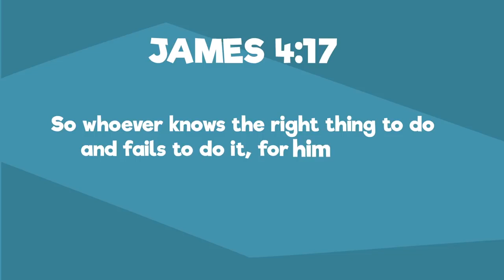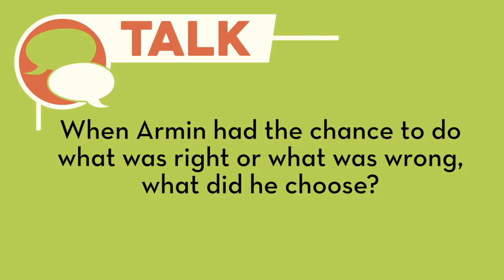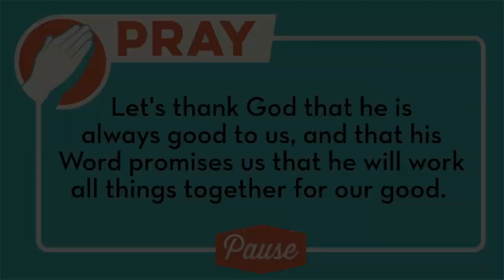Goodness The Fruit of the Spirit 5 Minute Family Devotional